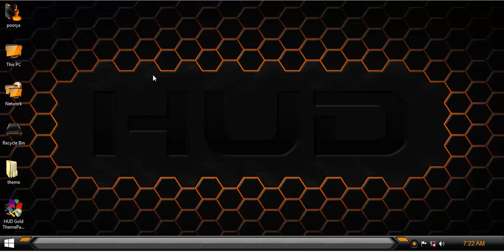HUD Gold ThemePack win8